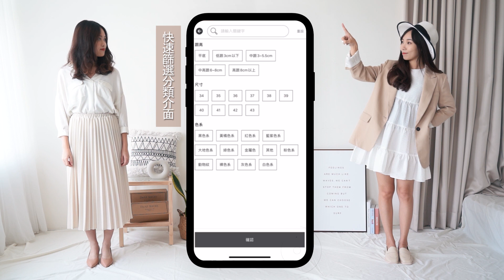【D+AF官方APP】走到哪逛到哪 購物快又方便 | D+AF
【下載D+AF官方APP 購物快又方便】📢
立即下載 享用你的24H行動鞋櫃吧✨

☑ 走到哪逛到哪 24H便利不打烊
☑ 貼心推播通知 好康折扣不錯過
☑ 人性化介面 方便操作無障礙
☑ 提供安心多元付款方式
每月還有APP專屬購物金$1000等妳抽💕
趕快動動手指 立即下載🥰

🎞想看更多影片？🎞
💬D+AF搬新倉庫啦！帶你開箱全新倉庫

💬連假的季節又到啦！準備好你的休假穿搭了嗎？
來官方網站逛更多美鞋 👠

才能接收我們更新的第一手消息唷~